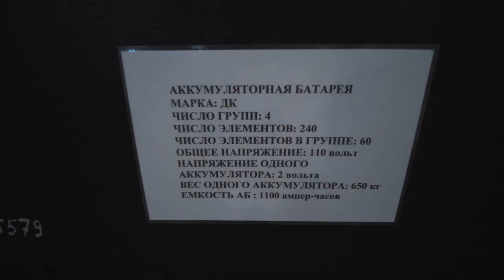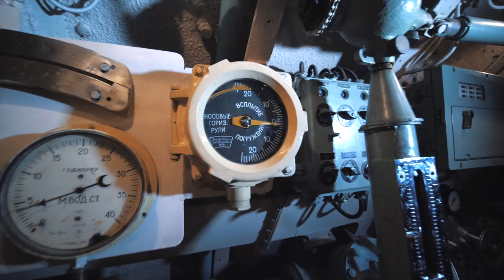подводная лодка Д-2 "Народоволец"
19 марта День моряка-подводника
Всё, что я знаю о подводниках сыграл

Ребята из "Зов Земли" позвали на праздничную вечеринку в любимой подлодке Д-2 "Народоволец", а я в свою очередь зову Вас на cайт:
Здесь несколько кадров с официальной части мероприятия.
- здесь про музеи и графики работы.

А какой твой любимый музей в СПб и почему?
го в комменты, плиз!